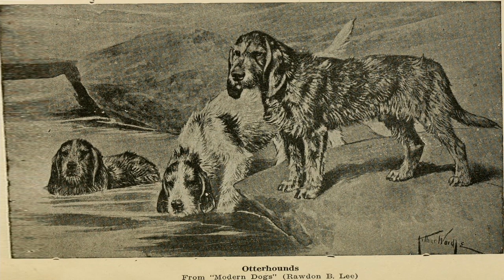TOP Five of the World's Rarest Dog Breeds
Short Description on the TOP Five of the World's Rarest Dog Breeds

1, Norwegian Lundehund: It is a small dog breed of the Spitz type that originates from Norway, with at least six fully functioning toes and extra paw pads. A total of 1220 individuals were registered as alive in 2015 according to Norwegian Lundehund Club data and remains very rare to this day!

2. Lagotto Romagnolo: It is a rare Italian breed that originates from the marshlands of the Delta del Po in the eastern part of the Romagna sub-region of Italy, known for an excellent sense of smell and mostly use to root out the truffle.

3. Azawakh: it is a West African sighthound breed that originated from the border region of Mali and Niger lies the center of the Azawakh Valley. Known as a swift hunter with a regal presence, they will take off when they see something moving, including small animals, and can run at 64 km/h.

4. Otterhound: It is an old breed, developed in medieval England specifically for Otter hunting. They are known for their acute sense of smell that can follow an otter’s underwater scent trail over great distances.

5. Mudi: It is s a medium-sized herding dog from Hungary, they are best known for its intelligence and its ability to assimilate training and make excellent herding dogs.

Photo licenses:
1: Norwegian Lundehund:

All other photos are from websites like Pixabay or Unsplash they are free for commercial use and no attribution is required.